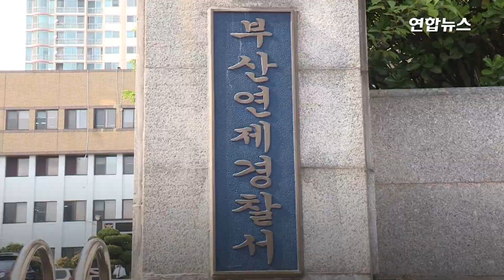벽 뚫고 추락하기 전 시속 70km…70대 택시운전사 과실 결론 / 연합뉴스 (Yonhapnews)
벽 뚫고 추락하기 전 시속 70km…70대 택시운전사 과실 결론

(서울=연합뉴스) 지난해 말 부산의 한 대형마트 5층 주차장 벽을 뚫고 도로로 추락한 택시 사고는 경찰 조사 결과, 숨진 택시 기사의 운전 부주의에서 비롯된 것으로 나타났습니다.

    부산 연제경찰서는 국립과학수사연구원과 도로교통공단 감정 결과 70대 택시 기사 A씨의 운전 조작 과실에 의한 사고로 최종 판단해 공소권 없음으로 종결 처리했다고 21일 밝혔습니다.

    경찰은 그 근거로 택시의 사고 전 속도가 시속 70㎞ 정도였으며 주차장에서 출발한 후 사고가 발생하기까지 브레이크등 점등을 포함한 제동 신호는 나타나지 않은 점을 꼽았습니다.

    다른 근거로는 가속 페달이 파손된 부분인데, 사고 당시 A씨가 가속 페달을 밟았을 가능성이 큰 것으로 경찰은 보고 있습니다.

    A씨 부검 결과 음주나 다른 질병은 발견되지 않았고, 택시가 심하게 불에 타 엔진 및 제동 계통의 검사는 어려웠다고 경찰은 전했습니다.

    [제작 : 오예진·변혜정]
    [영상 : 연합뉴스TV·독자제공·부산경찰청제공]